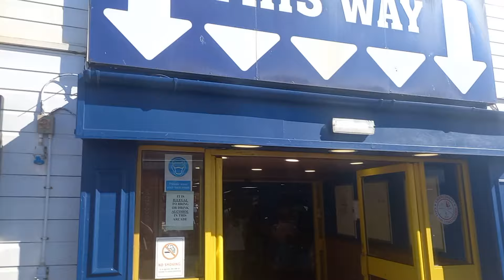walk around cental pier blackpool